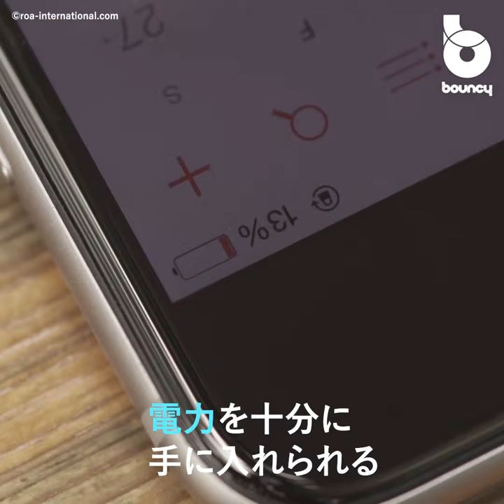超軽量なモバイルソーラーチャージャー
晴れている日ならほぼ電源タップと同じ速さで充電できる「Solar Paper」。登山やキャンプだけでなく、災害時などでも頼れる製品になりそうだ。